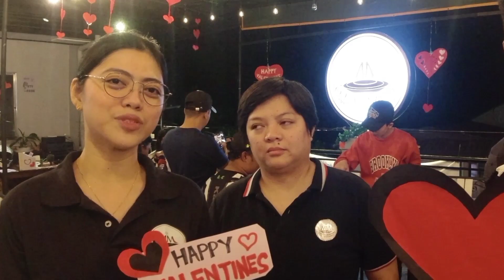Mookata Masterz food trip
Na imbitahN kami kumaen dito sa mookata masterz. Kasama ang team alog. Kaya samahanyo kaming lumamon